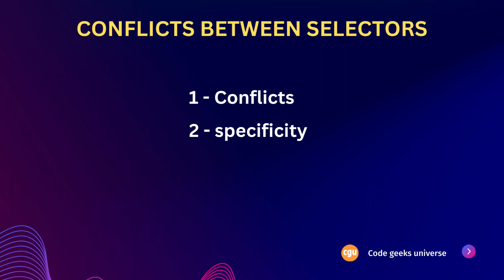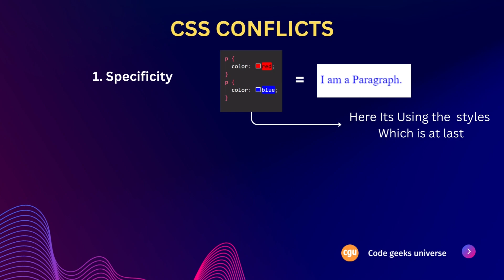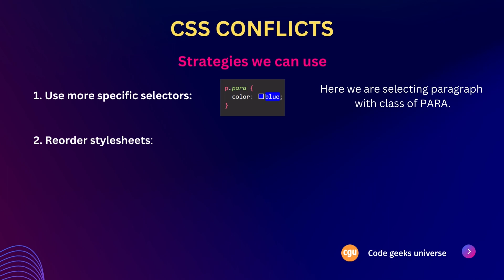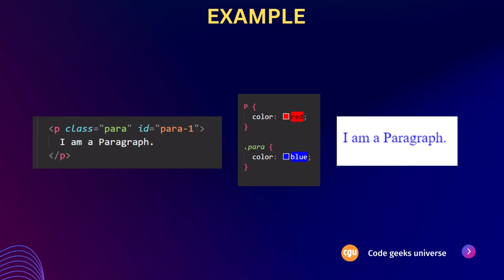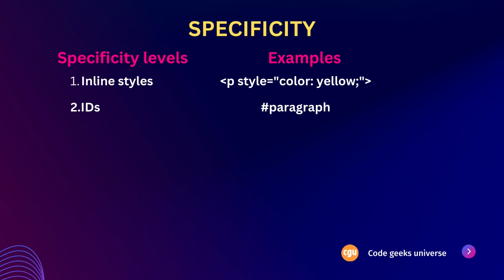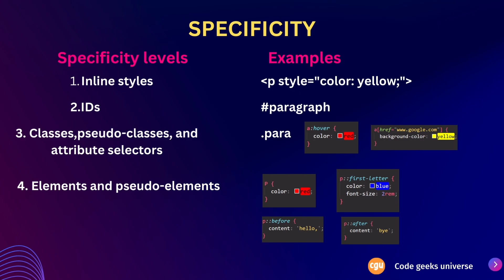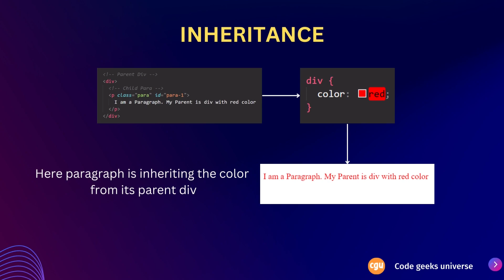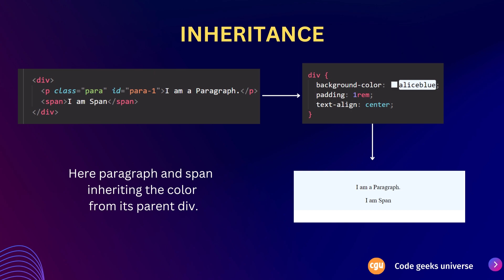Conflicts Between Selectors in CSS | Full Stack Web Development | Web Development Tutorial #32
🌟 Welcome to Code Geeks Universe! 🚀

Dive into the fascinating realm of CSS conflicts, specificity, and inheritance in this eye-opening video from Code Geeks Universe! 🌐 Explore the secrets of cascading stylesheets and learn how to resolve conflicts when multiple CSS rules collide. 🤯 Uncover the concept of specificity, where certain selectors reign supreme, and unravel the mysteries of inheritance, as child elements inherit styles from their parent elements. 💡 Enhance your CSS skills and gain a profound understanding of how styles work in HTML. Don't miss out on mastering these crucial aspects of web development!